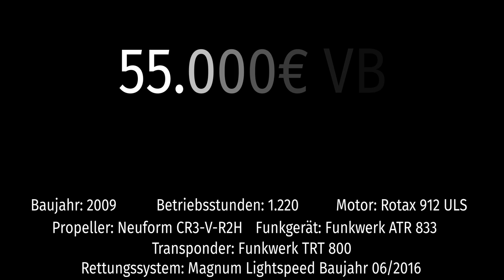Sale C42 B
Zum Verkauf steht eine Comco Ikarus C42 B.
Standort EDQK Kulmbach.